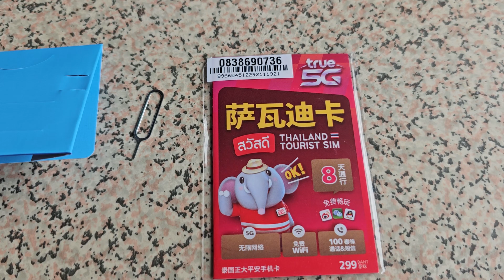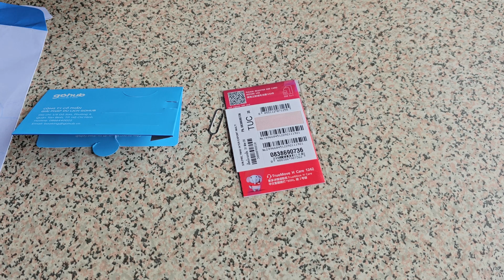Review Sim du lịch Thái Lan của Gohub.vn